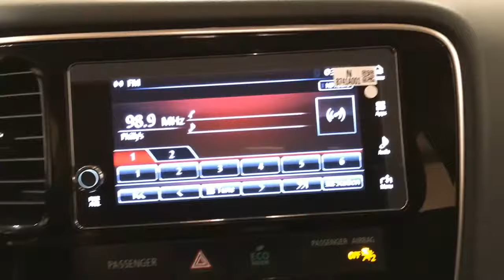2018 Mitsubishi Outlander PHEV SEL MEDIA SCREEN REAR CAMERA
Stock: 048628
This 2018 Mitsubishi Outlander PHEV SEL MEDIA SCREEN REAR CAMERA is proudly offered by Car Vision

This SUV gives you versatility, style and comfort all in one vehicle. This vehicle comes with 4WD for better traction on unstable surfaces, like snow and dirt to give you the edge over anything you might encounter on the road.

There is no reason why you shouldn't buy this Mitsubishi Outlander PHEV SEL MEDIA SCREEN REAR CAMERA. It is incomparable for the price and quality. Based on the superb condition of this vehicle, along with the options and color, this Mitsubishi Outlander PHEV SEL MEDIA SCREEN REAR CAMERA is sure to sell fast.